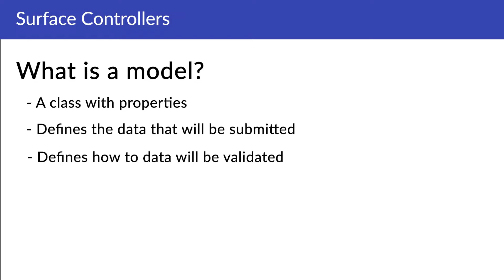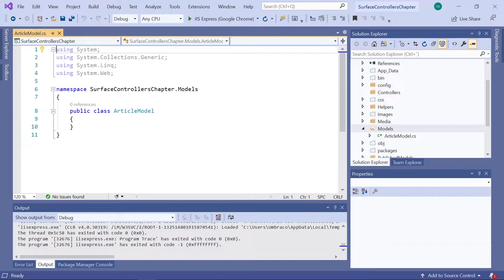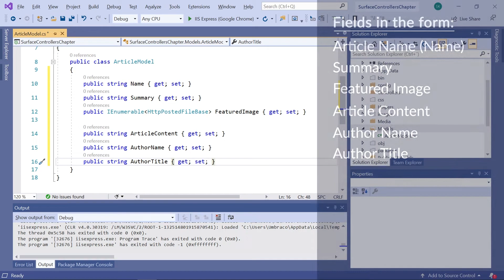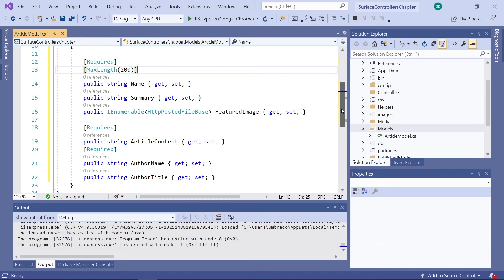Umbraco 8 Surface Controllers: Creating the model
In this video, you will set up your very first model with a collection of properties. The video also contains some more details about what a model is.